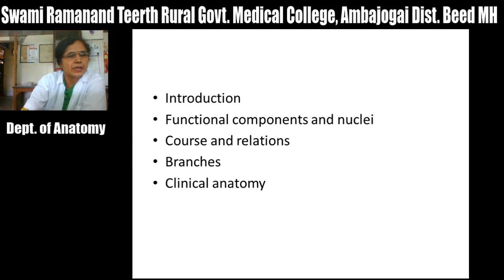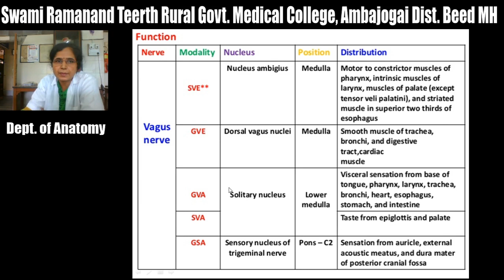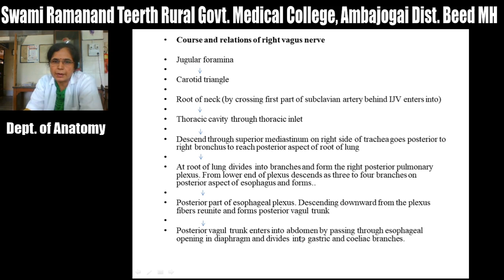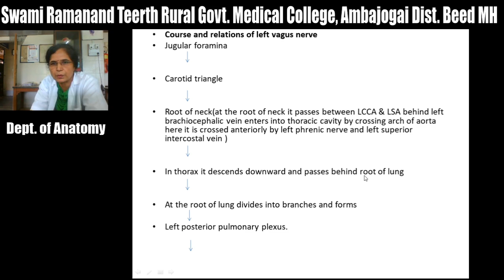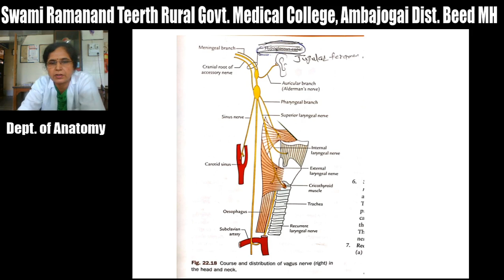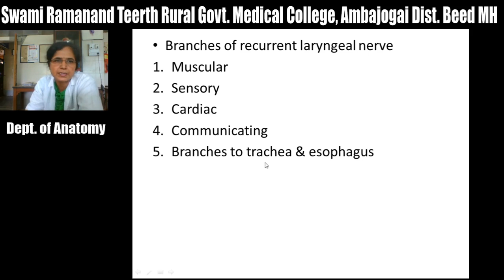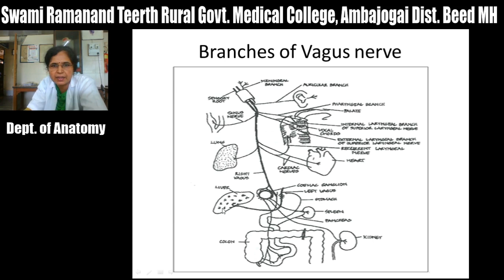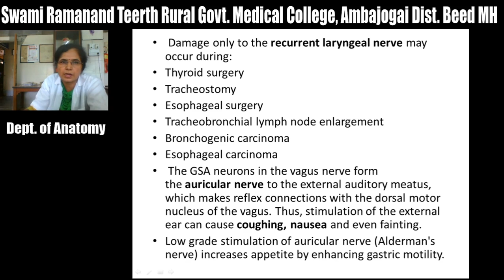vagus nerve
presented by Dr. Varsha P. Dahiphale Associate professor @ SRTRGMC A mbajogai